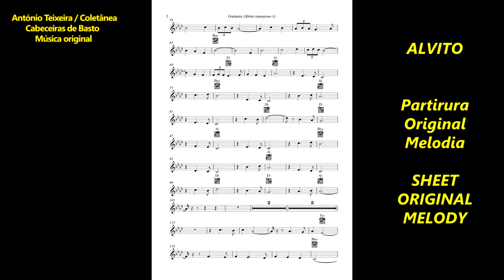652 ALVITO 4K Música original Compositor António Teixeira / Cabeceiras de Basto / Coletânea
Conhecer Portugal
652 ALVITO 4k (Portugal) – Música ORIGINAL – músico e compositor António Teixeira - Realização Rosário Bastos - Coletânea associada ao grupo facebook - Cabeceiras de Basto (a partitura da melodia vai a final do vídeo).